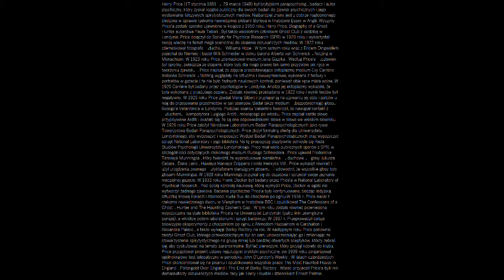Wpis 07: Opętany pluszowy Miś na Wildzie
Zapraszamy do Subowania i Lajkowania